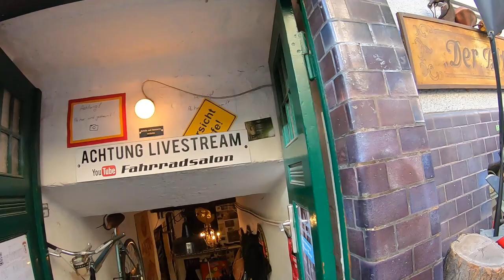eine Gazelle ist gerettet + Wolle News + Bergamont fertig + Next, Tokyo Bike # 1123 Tommys Vlog´s